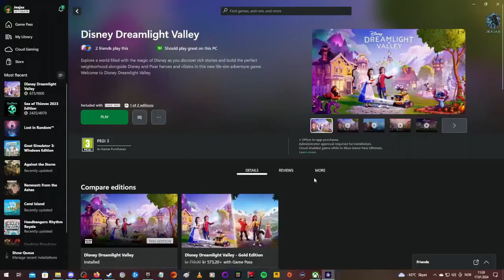Let's play! Disney Dreamlight Valley Part 285